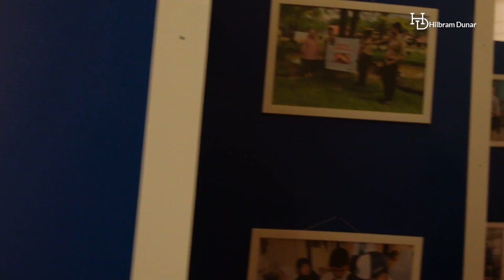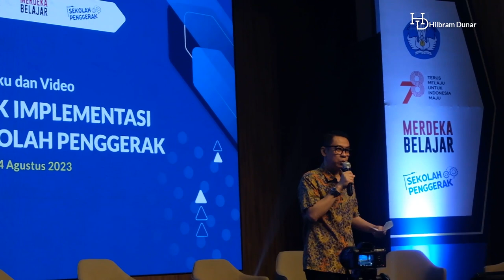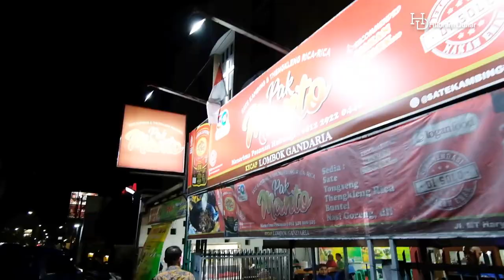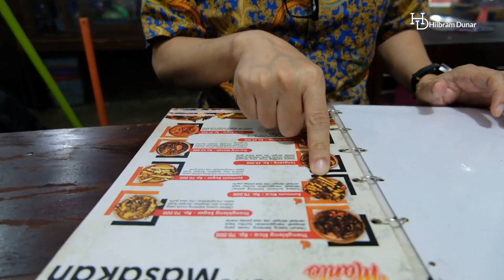Dari Tangerang Selatan menuju Semarang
Dalam perjalanan harus ikut aturan. Aturan dibuat untuk kebaikan  dan kelancaran bersama. Apapun kondisinya, mengikuti aturan itu berarti memberikan manfaat untuk orang lain.
Dan seseorang yang hebat adalah yang bisa memberikan manfaat.